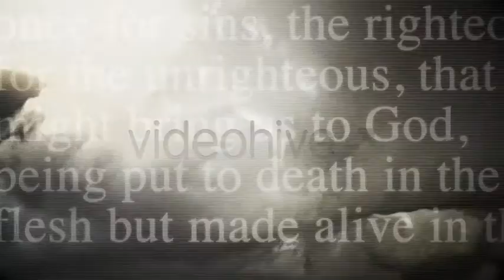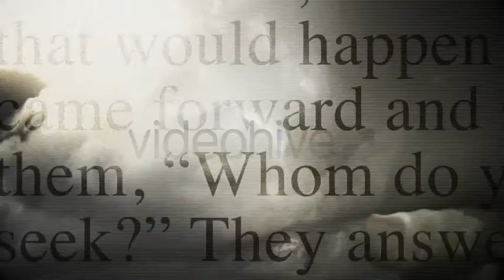Easter - [AE Template]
This template uses dynamic and visually appealing scenes and cut shots to portray the message of Easter. Can be useful for any Easter related sermon, series or exhibition.

One-click change for colors of clouds and text.
Full HD resolutions of 1920×1080.
Handy help file with screenshots.
Links to free fonts in help file.
Just drag and drop your content and render!